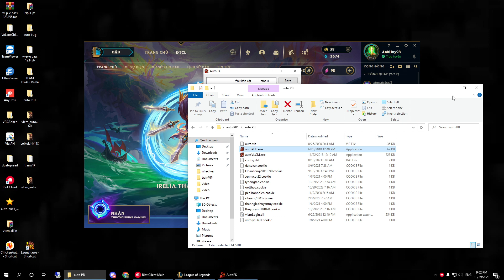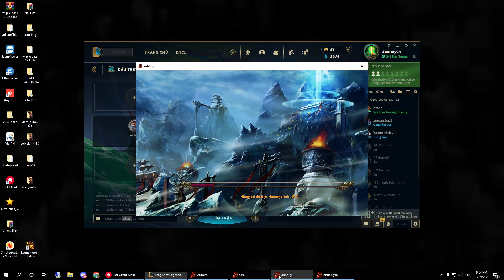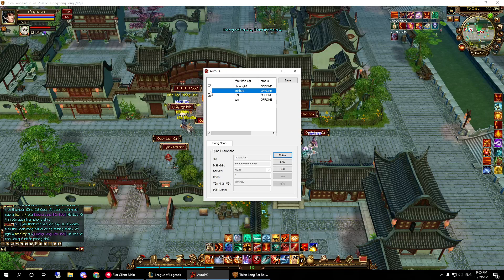ngạo kiếm cụm 1 lag lòi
AnhHuy98 VLCM PK NGẠO KIẾM